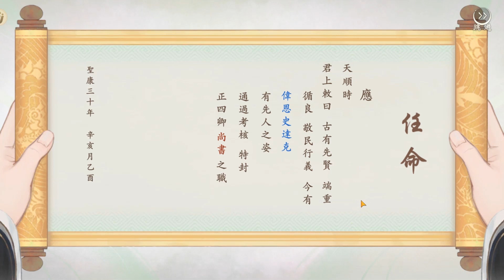凌雲諾攻略無課t0隨從首抽角色推薦 | 110~150連抽全SSR組合寵物搭配文心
凌雲諾 pc 下載馬上玩創角送虛寶 | 請不吝按下 [讚] 加 [訂閱] 與 [小鈴鐺] ，幫忙推廣本頻道，感謝您 | 凌雲諾攻略無課t0隨從首抽角色推薦 | 60~100 連抽全SSR組合寵物搭配文心 (android,ios,apk,下載)

凌雲諾攻略 | 官方第一批禮包序號兌換碼:
(**以上持續更新，歡迎大家下方留言討論與分享最新資訊)
凌雲諾手遊攻略遊戲以精美畫風勾勒出身歷其境的古代故事劇情， 玩家可以體驗其中驚險懸疑的偵查辦案，以及明爭暗鬥的升官過程，也能享受換裝、結誼、寵物等休閒玩法。